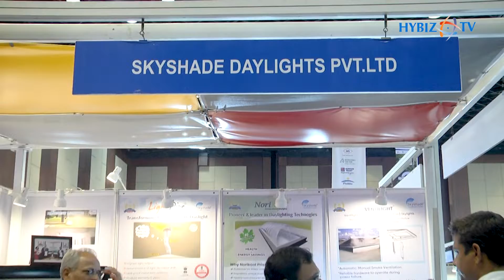Jay Parekh - Sky Shade | Green Building Congress 2022 | IGBC | Hybiz tv